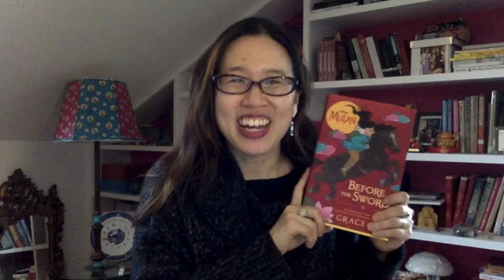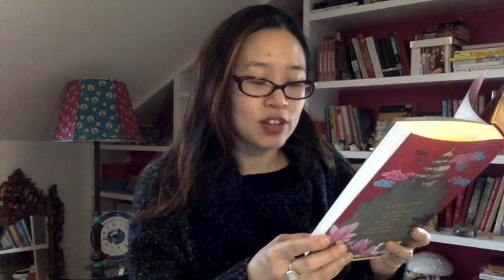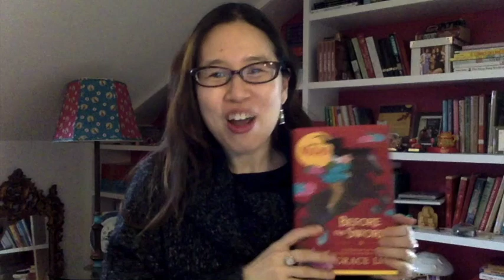Grace Lin reads from Mulan: Before the Sword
Author/illustrator Grace Lin reads the prologue of her middle grade novel, "Mulan: Before the Sword" (the original prequel to Disney's live action Mulan movie)